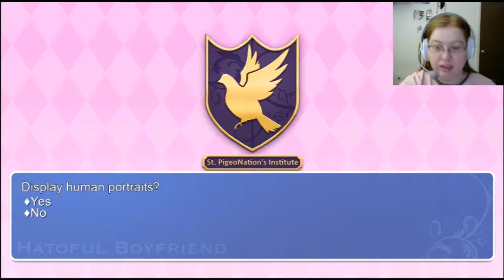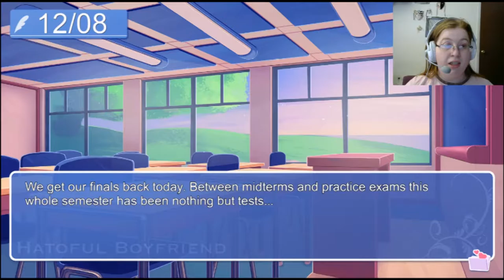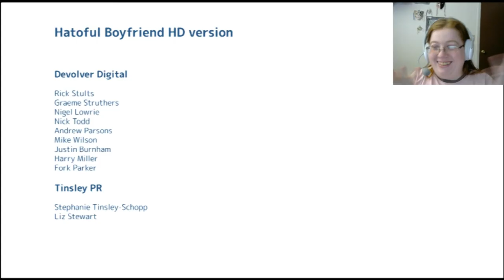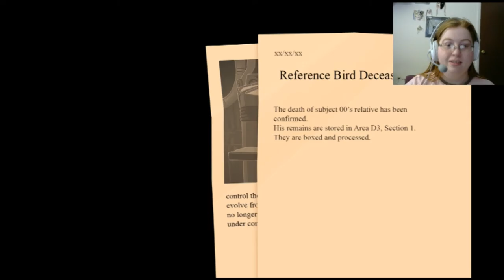Hatoful Boyfriend Part 7 | Bird. James Bird.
Today Chibi returns to a quirky little dating simulator by Devolver Digital called Hatoful Boyfriend, in which all of the characters are birds.

With Nageki's sad story finished, Chibi dries her eyes and moves on to Yuuya's tale. Working alongside the affably aristocratic dove in the infirmary, she cannot help but notice as strange things begin to occur around the school. When Yuuya goes missing following a heated encounter with the duplicitous doctor she finds herself curious as to just what is going on at the school. Can Chibi unravel the mysteries surrounding Yuuya and the school, or will Yuuya's ultimate fate forever remain a mystery?